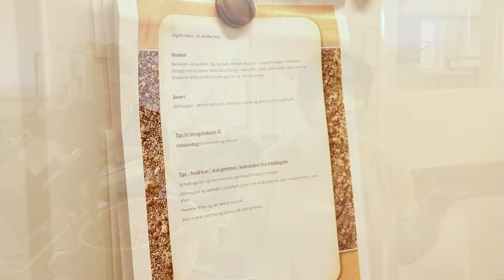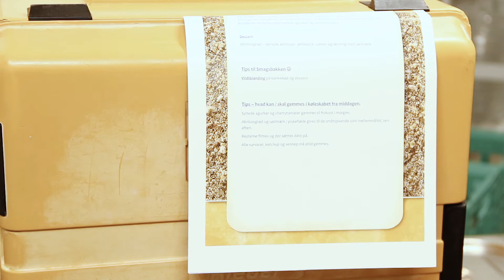Smagstallerken - Mad & Måltider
OK-Fondens plejehjem, Dr. Anne-Marie Centret har udarbejdet et koncept for, hvordan beboere får serveret deres mad, således at køkkenets tanker bedre kommer hele vejen ud til beboerne.
Det inkluderer blandt andet, at der anrettes en "Smagstallerken" som retten er tænkt, således at medarbejderne kan se, hvordan de selv skal servere den til beboerne.
Ligeledes er der udarbejdet en "Smagsbakke", som giver beboerne mulighed for at finjustere smagen, så den passer dem bedst.